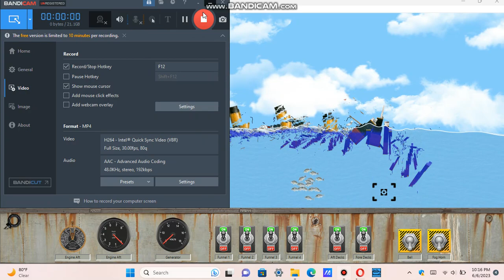The Titanic is destroyed...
game is floating sandbox